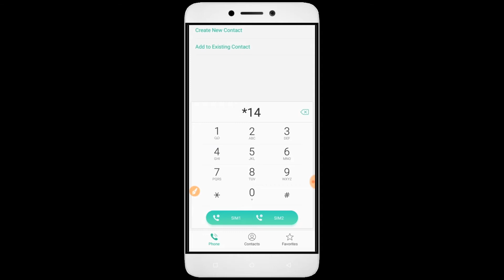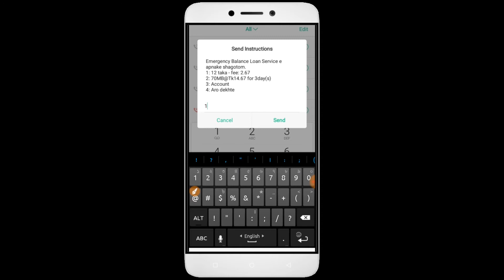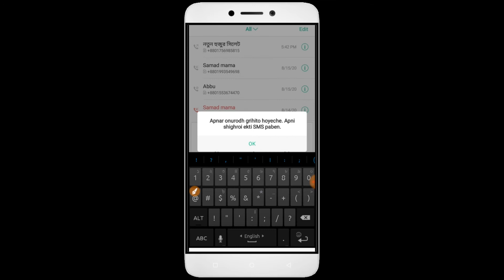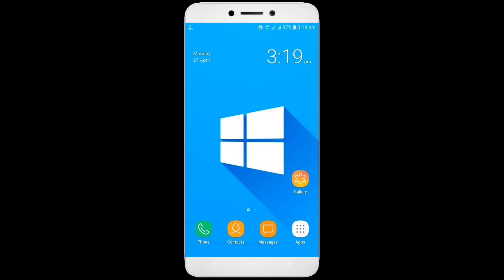airtel emergency balance code || How to Airtel Emergency Balance 2020 ||কিভাবে_এয়ারটেল_ইমারজেন্সি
হঠাৎ যদি কোড চেঞ্জ হয়ে যায় তাহলে অবশ্যই কমেন্ট করবেন হেল্প করব, ইনশাল্লাহ।

Flow Mi

স্বাগতম আপনাকে Mamun Official চ্যানেলে✔

এখানে প্রতিদিন নতুন নতুন (Tech video,Islamic Video,Apps Review, Mobile Tips &Trick, Unboxing & Review, Earn Money, Youtube Tips & Guide) ভিডিও পাবেন:
এবং আমার ভিডিও গুলোর নোটিফিকেশন পেতে অবশ্যই পাশের ঘন্টা🔔আইকন টিতে ক্লিক করে দিবেন!